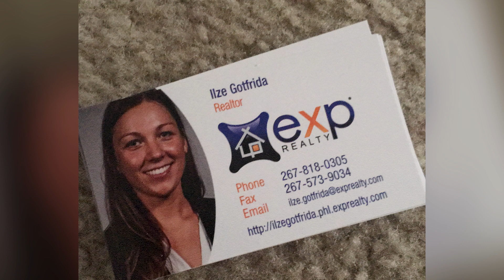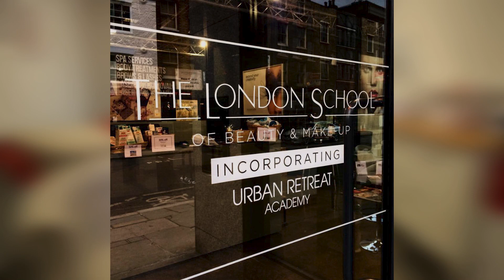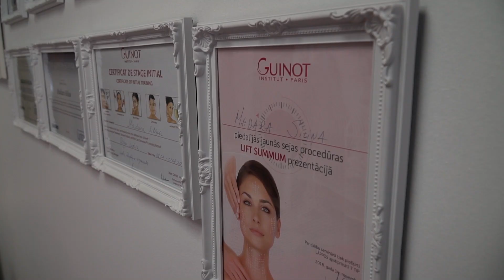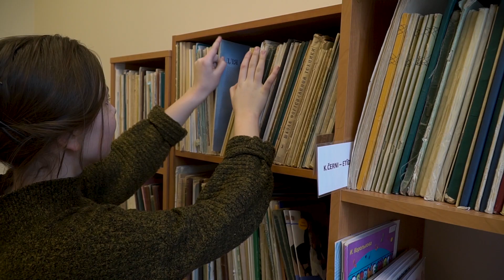Filma "Dzīve ārpus Latvijas robežām, un atgriešanās Latvijā, Kandavā"